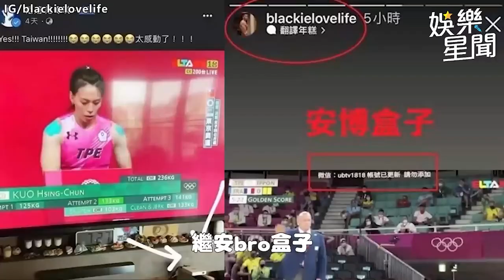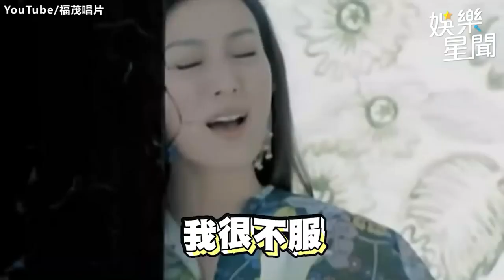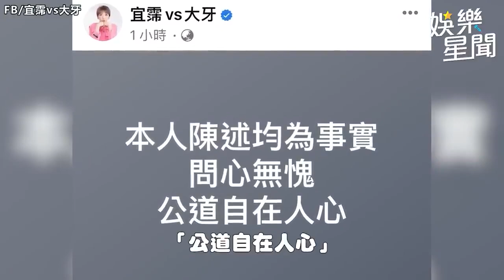唐綺陽批翻車藝人有病！ 預測2024將爆「一樣精采」｜三立娛樂星聞